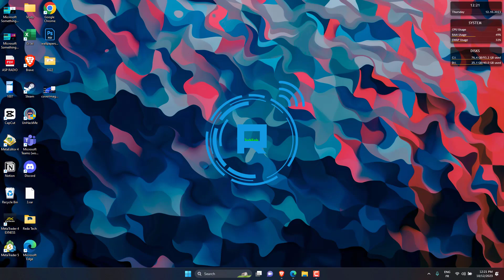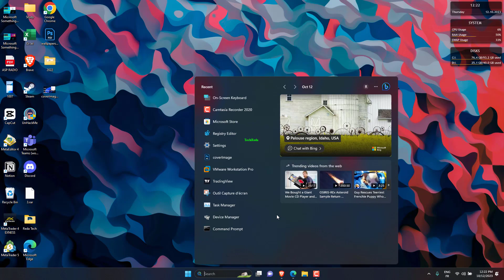How to Enable Or Disable Function Keys In Windows 11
We're glad you found us on YouTube! We're exploring the mysterious issue with the Windows 11 Function Key Lock in this video. While we won't offer a solution here, we will explore the causes of this problem so you may watch our video for the most effective cure.

00:00 Intro
00:05 Tutorial
01:50 Outro

𝐓𝐡𝐢𝐬 𝐠𝐮𝐢𝐝𝐞 𝐚𝐩𝐩𝐥𝐢𝐞𝐬 𝐭𝐨 𝐚𝐥𝐥 𝐬𝐮𝐩𝐩𝐨𝐫𝐭𝐞𝐝 𝐡𝐚𝐫𝐝𝐰𝐚𝐫𝐞 𝐦𝐚𝐧𝐮𝐟𝐚𝐜𝐭𝐮𝐫𝐞𝐫𝐬, 𝐢𝐧𝐜𝐥𝐮𝐝𝐢𝐧𝐠 𝐃𝐞𝐥𝐥, 𝐇𝐏, 𝐀𝐜𝐞𝐫, 𝐀𝐬𝐮𝐬, 𝐓𝐨𝐬𝐡𝐢𝐛𝐚, 𝐋𝐞𝐧𝐨𝐯𝐨, 𝐀𝐥𝐢𝐞𝐧𝐰𝐚𝐫𝐞, 𝐑𝐚𝐳𝐞𝐫, 𝐌𝐒𝐈, 𝐇𝐮𝐚𝐰𝐞𝐢, 𝐌𝐢𝐜𝐫𝐨𝐬𝐨𝐟𝐭 𝐒𝐮𝐫𝐟𝐚𝐜𝐞, 𝐚𝐧𝐝 𝐒𝐚𝐦𝐬𝐮𝐧𝐠, 𝐚𝐧𝐝 𝐜𝐨𝐯𝐞𝐫𝐬 𝐏𝐂𝐬, 𝐥𝐚𝐩𝐭𝐨𝐩𝐬, 𝐝𝐞𝐬𝐤𝐭𝐨𝐩𝐬, 𝐭𝐚𝐛𝐥𝐞𝐭𝐬, 𝐚𝐧𝐝 𝐰𝐨𝐫𝐤𝐬𝐭𝐚𝐭𝐢𝐨𝐧𝐬 𝐫𝐮𝐧𝐧𝐢𝐧𝐠 𝐖𝐢𝐧𝐝𝐨𝐰𝐬 𝟏𝟎 𝐚𝐧𝐝 𝐖𝐢𝐧𝐝𝐨𝐰𝐬 𝟏𝟏 (𝐇𝐨𝐦𝐞, 𝐏𝐫𝐨𝐟𝐞𝐬𝐬𝐢𝐨𝐧𝐚𝐥, 𝐄𝐧𝐭𝐞𝐫𝐩𝐫𝐢𝐬𝐞, 𝐚𝐧𝐝 𝐄𝐝𝐮𝐜𝐚𝐭𝐢𝐨𝐧).

*If you would like to support me,a cup of coffee cost would be great !*